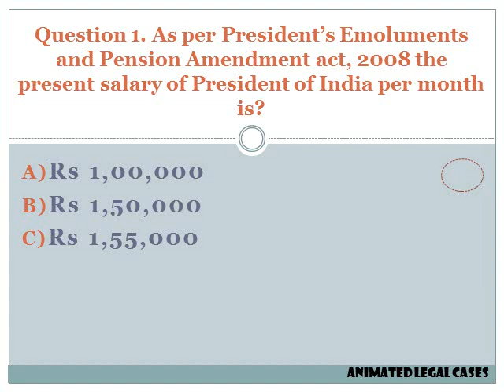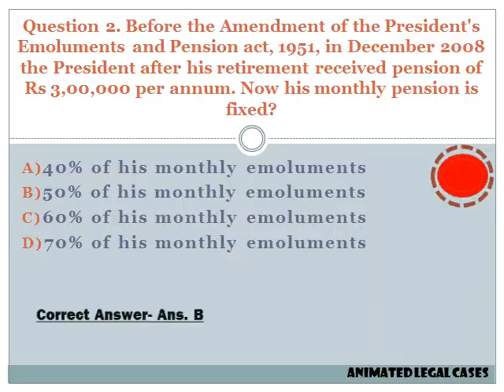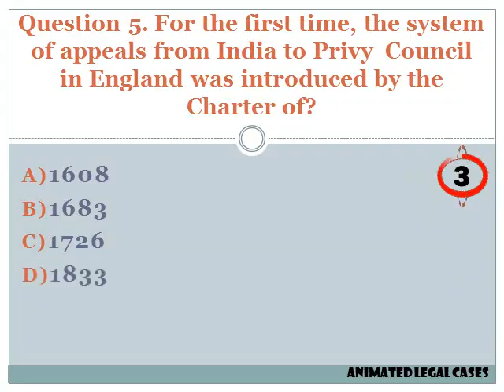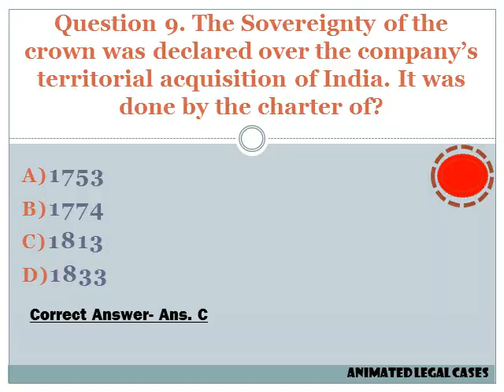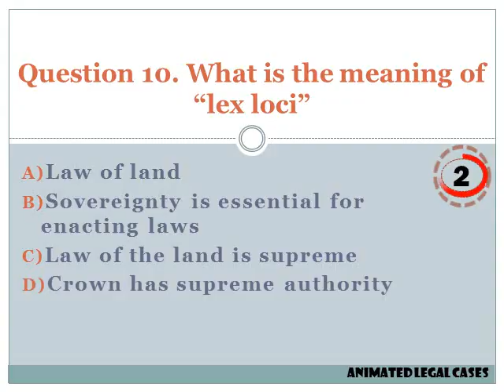(Part- 2) 10 Important Constitution Questions , [10 Objective based Question Series]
Hello! Viewers

This video stimulates your knowledge of Constitution of India. In this video, there are 10 important objective questions from Constitution of India which has been asked in various competitions. Within 5 minutes you will be able to go through 10 objective questions of Constitution of India which may either enhance your knowledge or it may help you to recap the important questions if you know. This video is first part like this we will try to cover lot of questions of constitution and various other subjects especially legal subjects.